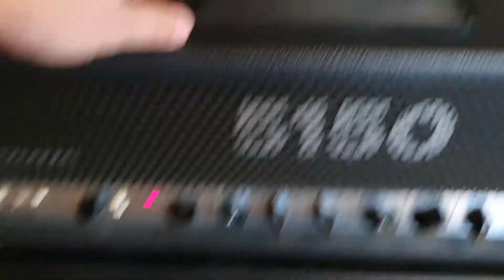Playing with the settings | 5150 Series I + Mesa 2x12 Recto